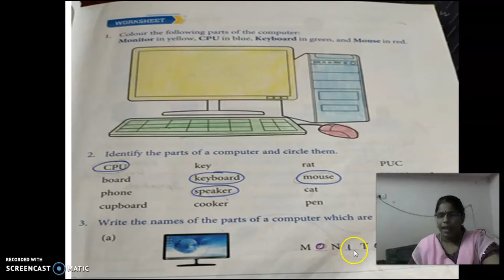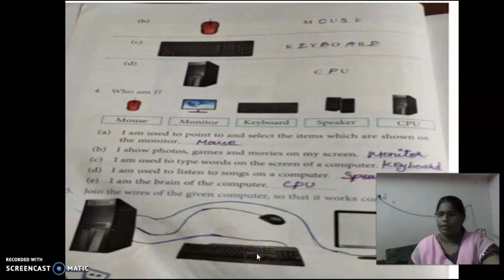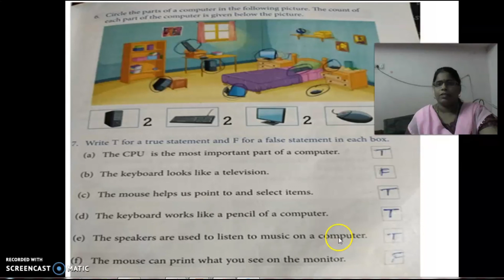I Standard Compute - Lesson 2 - Parts of Computer - Worksheet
I –  Computer - Day 7 – Parts of  Computer

Curriculum: Next Education Curriculum
Syllabus: CBSE
Subject: Computer
Topic: Parts of  Computer

Tirunelveli-627011
Phone no- 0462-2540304 / 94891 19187